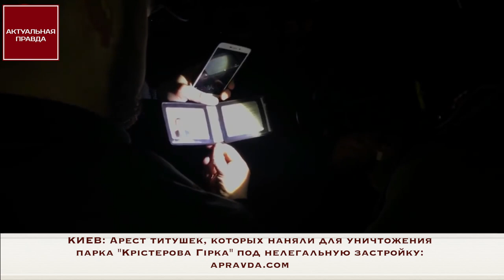Арест титушек - уничтожают парк Крістерова Гірка под нелегальную застройку